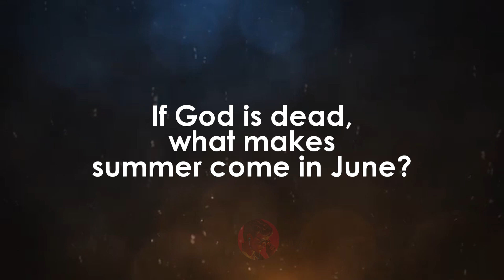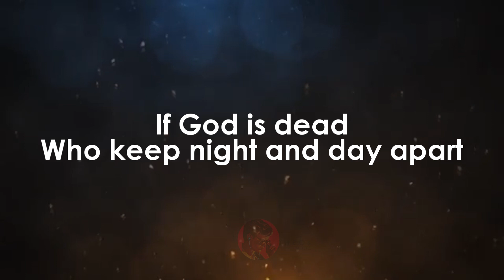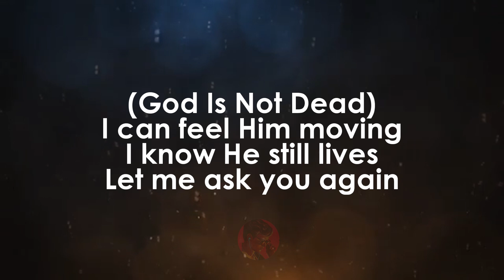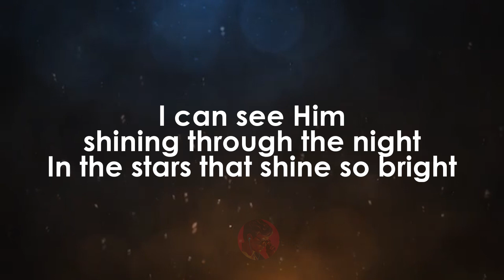If God Is Dead (Live In Charleston) | The Mighty Clouds Of Joy